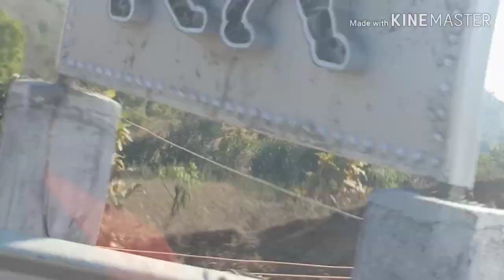Statue Of Unity |Trip To Statue Of Unity|world Tallest Statue|Narmada Dam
Hi friends

Worlds Tallest Statue Of Unity |Trip To Statue Of Unity

Simple|easy |Authentic recipes